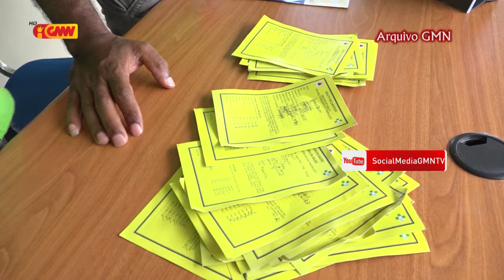Governu aprova rezolusaun evakua estudante Timor-oan husi wuhan ba Shanghai-pequim